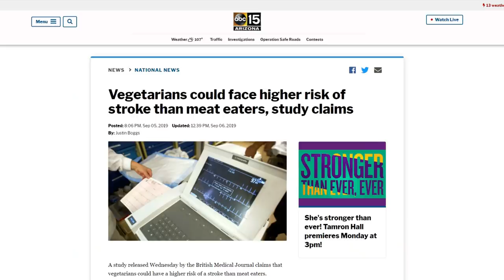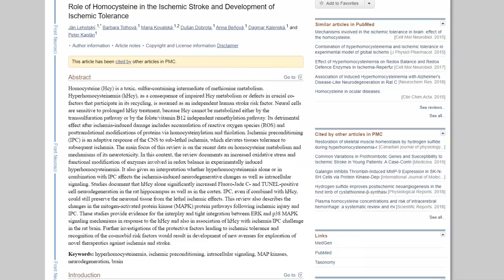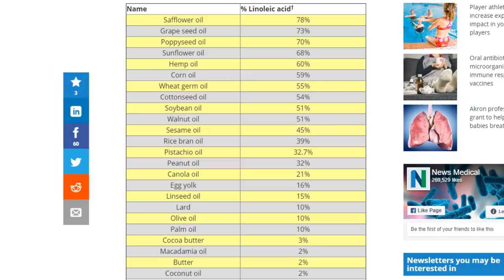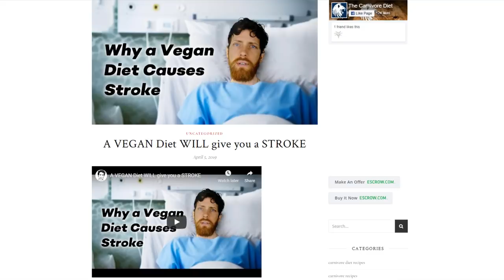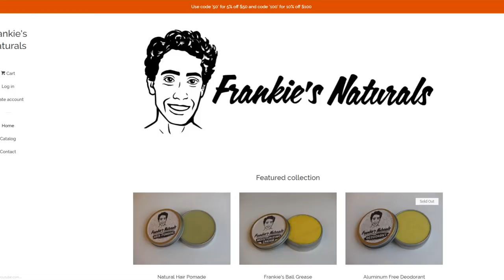Vegans at Higher Risk of STROKE according to Study